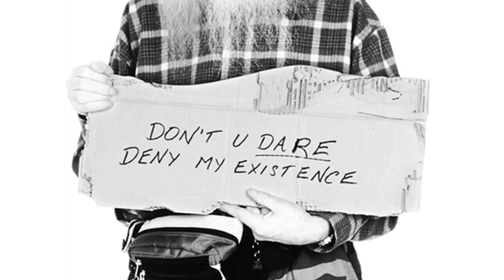G20 is coming to Toronto... WHY PROTEST? (2010)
While the Toronto Truth Seekers ramp up efforts prior to the G20 lockdown of parts of downtown Toronto, this segment focuses on some reasons why people might choose to protest. Featuring clips from the G20 Townhall educational meeting broadcast on Rogers Community TV and the followup panel on Goldhawk Live, as well as some clips from Word of Mouth Wednesday community radio show interviews with Ronzig (of the Recession Relief Coalition) and Marc Emery (of Cannabis Culture / Freedom Festival... FREE MARC EMERY ) talking about the upcoming G20's effect on activism in Toronto.

RECOMENDED RESEARCH LINKS:

Full MP3 audio interview with Ronzig (Word of Mouth March 17th 2010)

Full MP3 audio interview with Marc Emery (Word of Mouth April 28th 2010) & 'Free Marc Emery' segment of Toronto Freedom Festival 2010

Cannabis Culture (FREE MARC EMERY!)